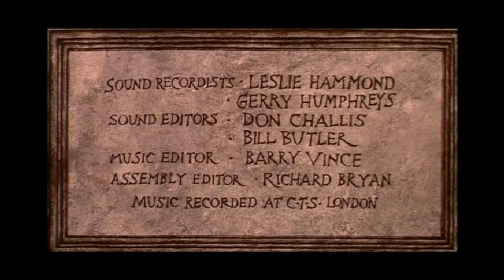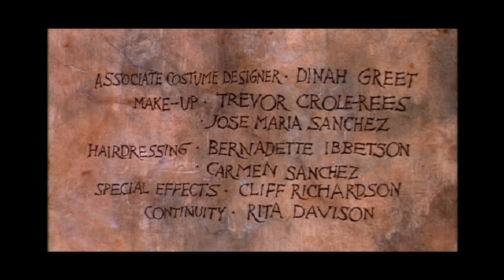Comedy Tonight - A Funny Thing Happened On The Way To The Forum 1966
Zero Mostel, Jack Gilford, Buster Keaton, Phil Silvers, Michael Crawford, Michael Hordern, and Roy Kinnear.